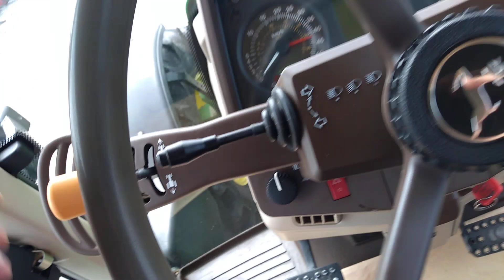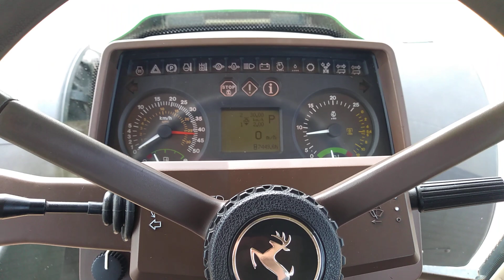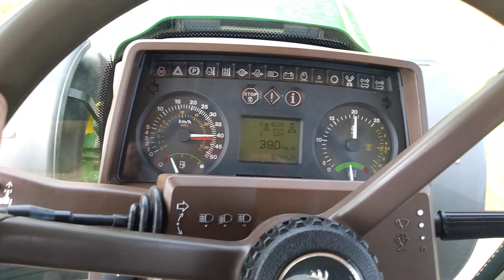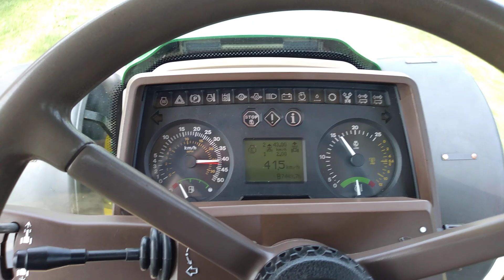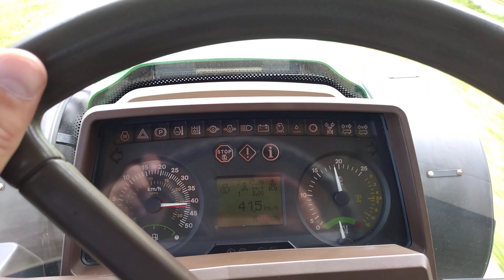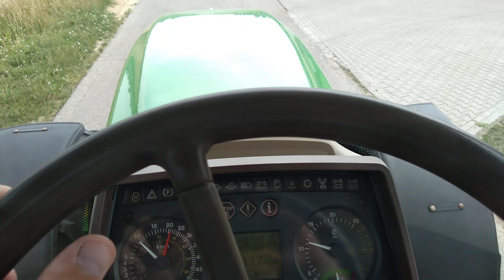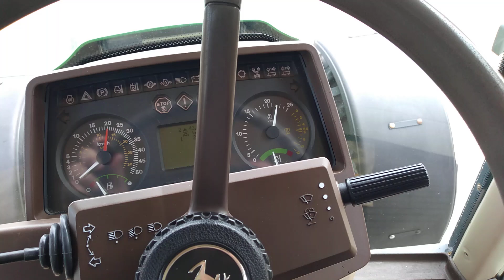JOHN DEERE 6920S AUTOPOWER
Sprzedam ciągnik rolniczy John Deere 6920 S Rocznik 2004 na skrzyni AutoPower tel.: 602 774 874